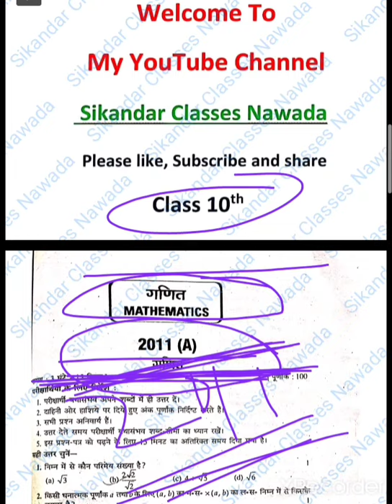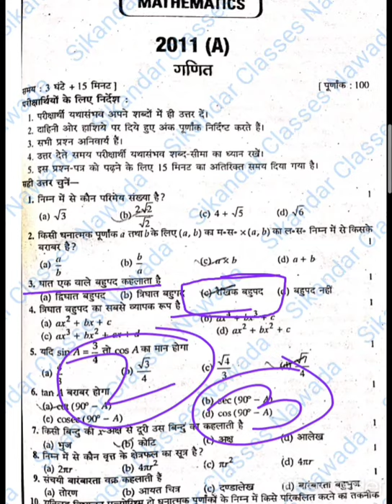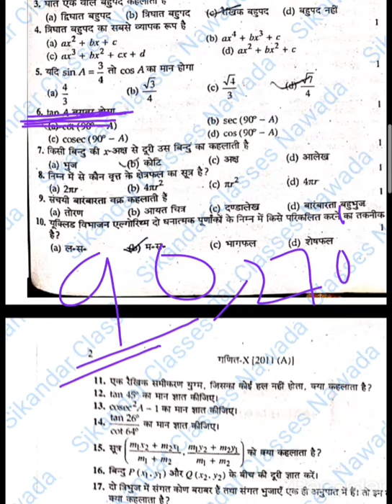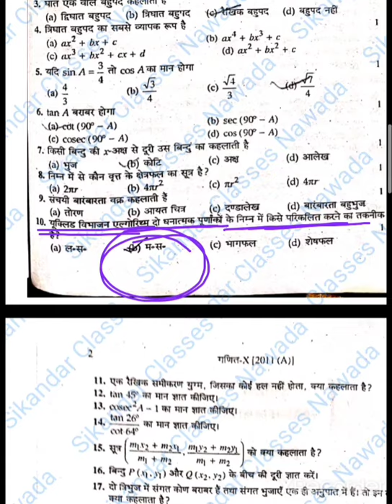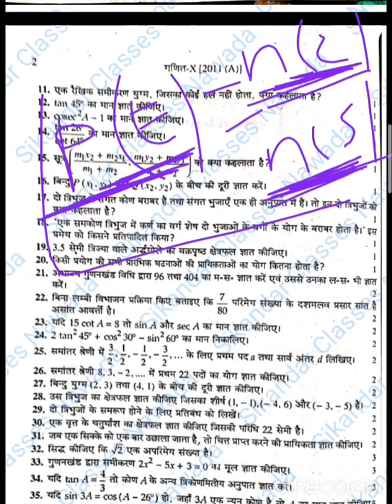Bihar Board Class 10th Math Question Bank Solution 2011Annual